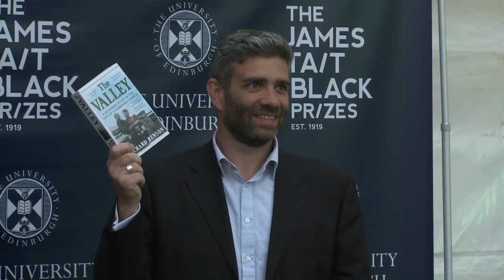Zia Haider Rahman and Richard Benson win The James Tait Black Prizes for Fiction and Biography 2014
A novel that intertwines global finance, politics and personal relationships, and a biography that offers a portrait of working-class family life have won Britain’s oldest literary awards.

Debut novelist Zia Haider Rahman and author, journalist and critic Richard Benson have joined the distinguished list of writers who have won the James Tait Black Prizes.

The winners of the prizes were announced at the Edinburgh International Book Festival.